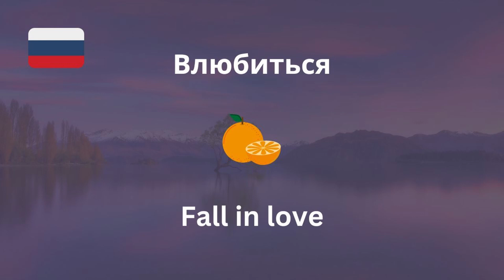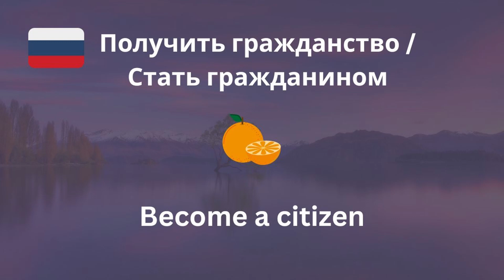#64 Life Events 1 | Most Important Russian Phrases and Words | Russian While You Sleep